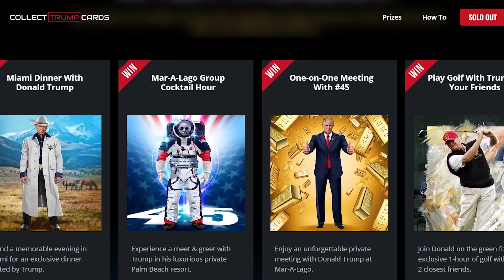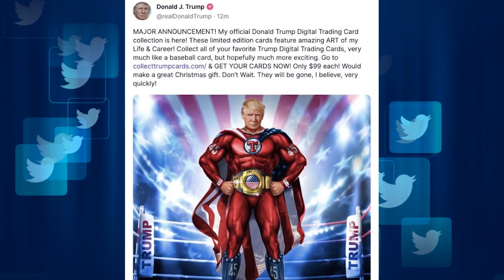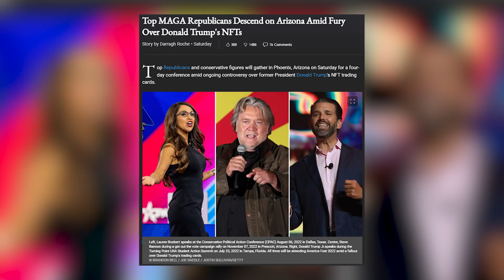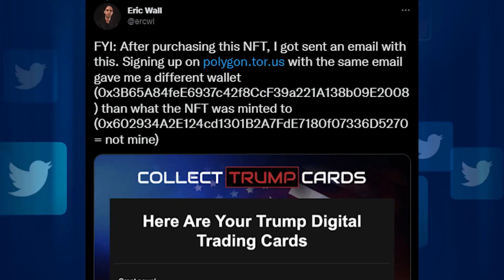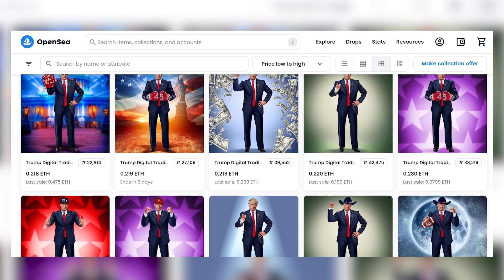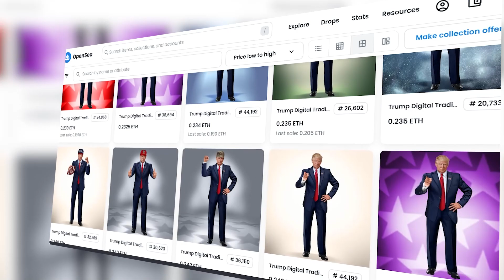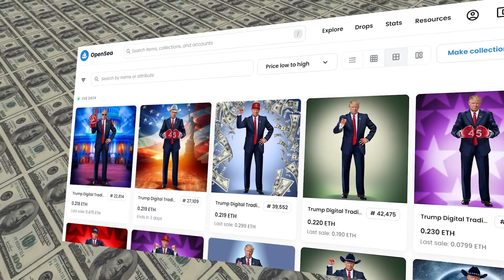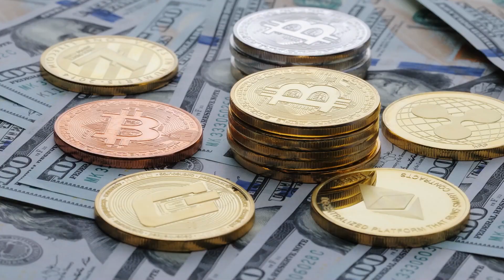Donald Trump's NFTs Are Even Worse Than You Think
NFT’s, or non fungible tokens are assets that are unique and can’t be traded with other assets. However, just recently, Donald Trump, who is one of America’s former presidents, just released an all new NFT collection. This new NFT collection has some controversy, with some calling it a scam while others praise it and actually buying and selling out these NFTs. While NFTs in general have been a gray area, it is a topic that many of you all are interested in so be sure to like and subscribe to learn more about what is an NFT, crypto, cryptocurrency and other NFT projects!